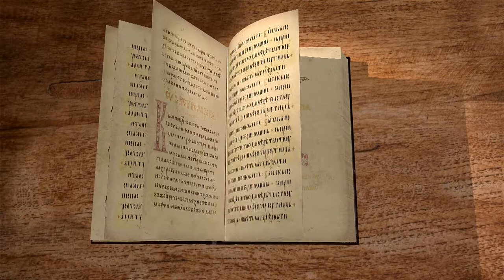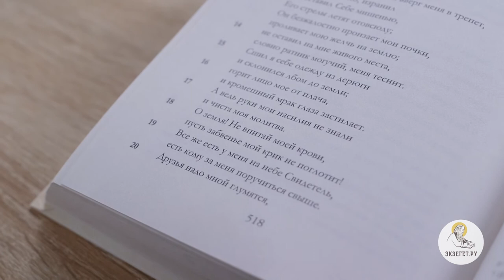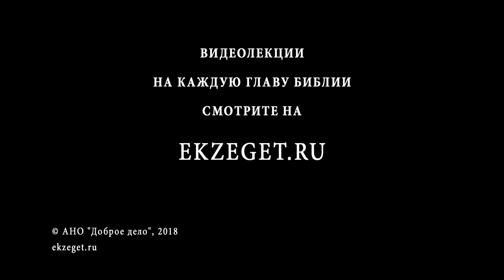Книга Иова. Глава 16. Андрей Десницкий. Ветхий Завет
Профессор Андрей Десницкий читает и комментирует книгу Иова в собственном переводе. Второй круг речей - Иов отвечает Елифазу.